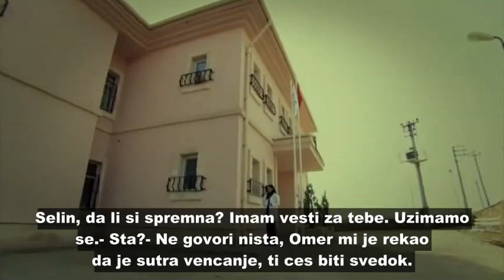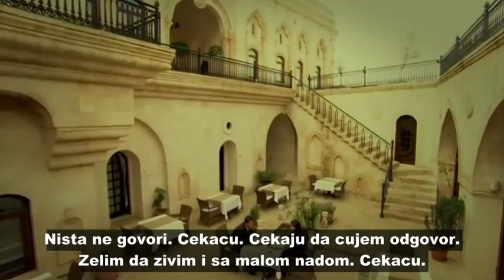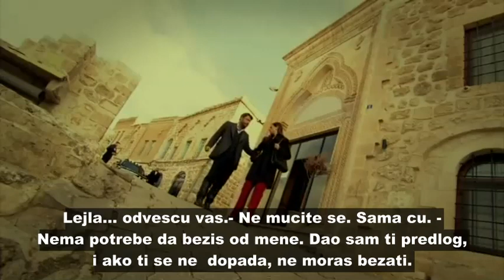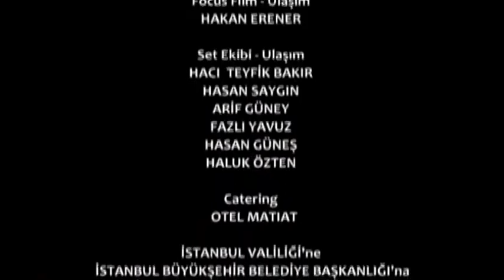Cuvam te u srcu 14. epizoda!